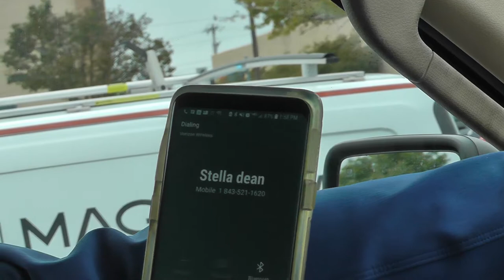MONSTER POWER WAGGON!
OCTOBER 2018 - PHILADELPHIA
Greg takes his Uncle Mike & Aunty Ros shopping in the ULTIMATE MONSTER TRUCK!